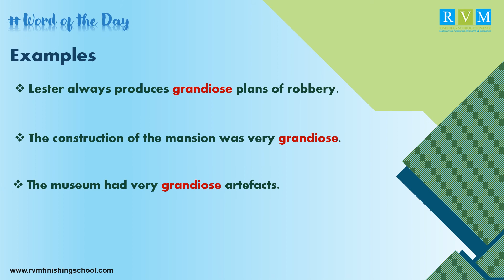What Does Grandiose Mean? [Grandiose Meaning] | Learn English Words With Examples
Grandiose Meaning: Impressive
Synonyms: Grand, magnificent, splendid, bold, etc.
Antonyms: Unimpressive, modest, humble, etc.

For career guidance and opportunities send your CV on